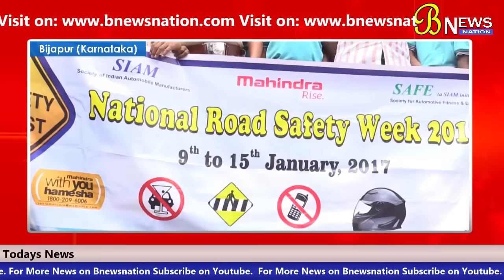Abdulrazak kadari ka 387 salana urs sharif janvary 21.22.23...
Desh me kisano ki vishesh utpadno me har tarah ki fasal ko protsahit
mol nahi mil sakta hai. wahin bijapur jille ko  asia khand ke dusre sthan
me sabse ziyada angur aur toor ki fasal ugaye jane wala
pradesh ke tour par dekha jata hai. par in faslon ko ek roop ke bazar
mol nahi milne se kisan kangal ho gaye hain. isko dekhte huye kendra
sarkar ek roop ke dar me sarkar duwara toor kharide jane ke aadesh
kiye hain.yeh dar kisno ko raht nahi dila sakte . rajya ke krishi utpadan
vipinan samiti ke dar nigadi vibhag ke rajya adyaksh DR: prakash
mardi  kisano se APMC kendra ke sabhagar me rubaru huye
wahin kisno ko dilane ka ashwasan diya.

2)bijapur jilla  police pradesh me badh rahe  apghaton ki sankhya ko
dekhte huye jagruk abhiyan kiya gaya. is road show me kareeb
ek hazar se bhi adhik chatron ne hissa liya sheher ke aala police afsaron
ne chatron ke abhiyan me saath diya.Gandhi chouk thana adhikari
basvraj yalgar ne abhiyan ke zimma sambhalte huye shehr me durghatnaoun
ki sankhya kam karne aur yuvavon me suraksha ke sadhan upyog
karne ki apil ki chatron ne abhiyan me ghoshnaon ke saath apne
haton me jagrukrta ke shabad likhe huye banner lehraye.

3)Abdulrazak kadari ka 387 salana urs sharif janvary 21.22.23
ko bade adab o ahtram ke saath manya jayega. alrazak young
commeety ke zimmedaron ne is ki itella dete huye kaha ke
international naat khwan jo south africa se aane wale hain
alimon ke byanat bhi honge aurton k liye parde ka
intezam kiya gaya hai.